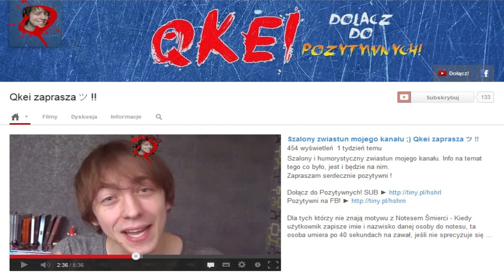CrazyNews! #1 - Kyuu, DMC4, TRL, Darksiders, Abe's Exoddus, Asia i Mati, Pozytywni Obywatele !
Pierwszy odcinek wiadomości Crazy News! Seria polegająca na informowaniu Was o tym, co się dzieje na kanale w zwiariowany sposób !
Zapraszam Pozytywni !

Muzyka:
Gosprom - San Francisco